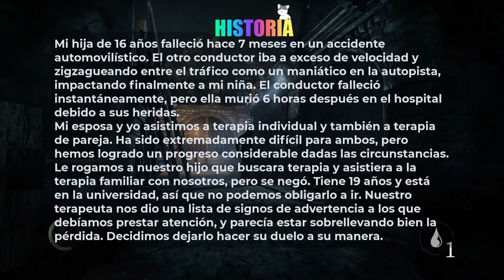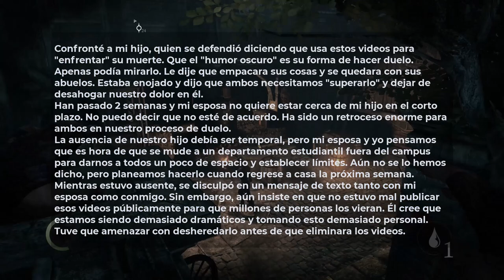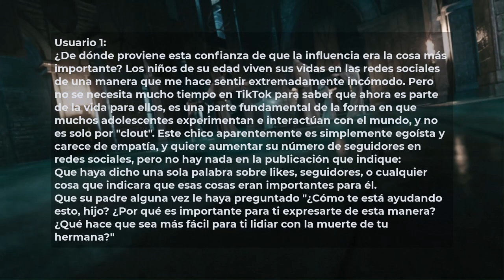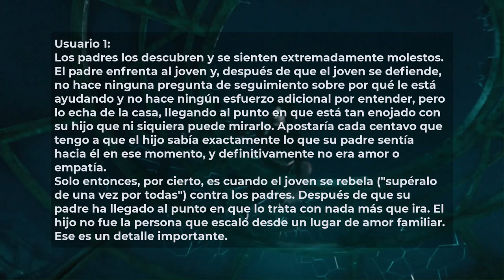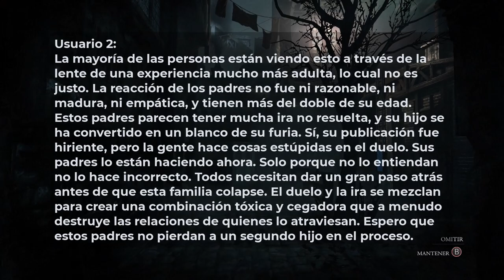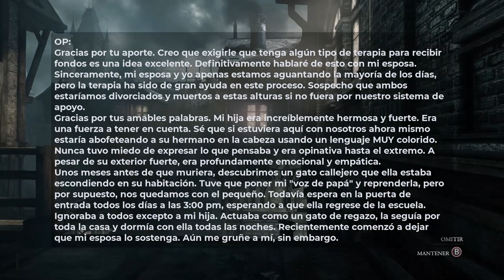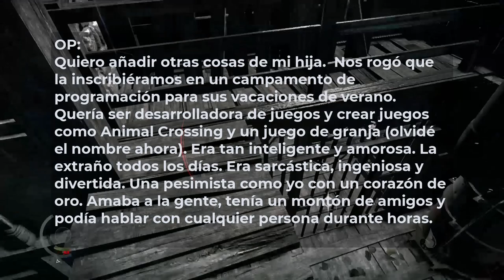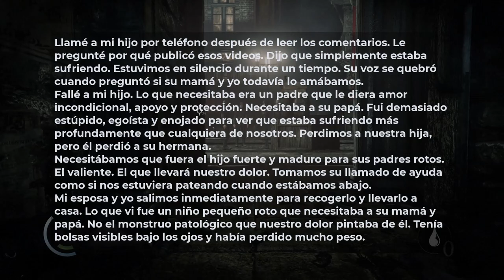Eché de la casa a mi hijo por hacer TikTok's de "humor negro" sobre la muerte de su hermana.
"Las siguientes historias pueden ser ficción o basadas en hechos reales. Son solo para entretenimiento y reflexión, no para tomar acciones. Usa tu juicio al aplicarlas a tu vida."